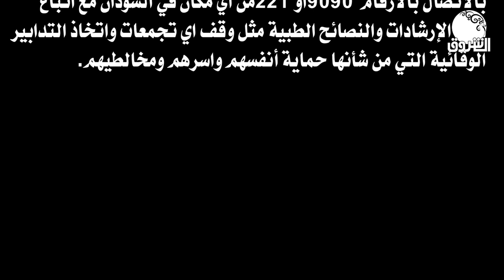السودان يسجل الحالة السابعة للاصابة بكورونا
الشروق_ الفضائية
Ashorooq Tv
ـــــــــــــــــــــــــــــــــــــــــــــــــــــــــــــ